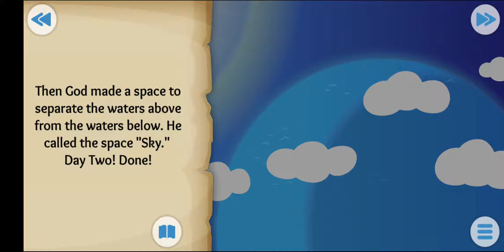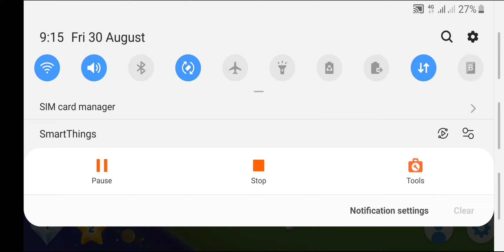First Creation the Earth just 7 days. Genesis 1:1- fallows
Only one God is the creator